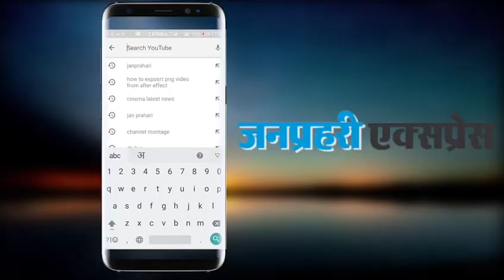केजरीवाल सरकार की सांठगांठ की वजह से अस्पतालों ने कोरोना मरीजों से अनाप-शनाप पैसे वसूले...